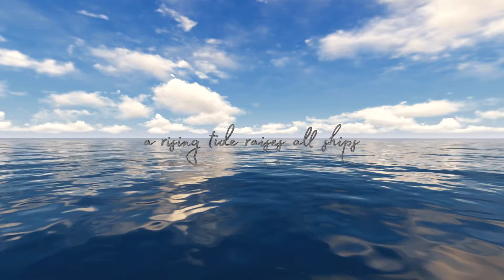Diversity and Inclusion Birthworker Training Series Intro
KC Women's Ministry is incredibly excited to launch our new training series, "Diversity and Inclusion Birthworker Training".

KC Women's Ministry believes that a rising tide raises all ships. Let's set sail together.